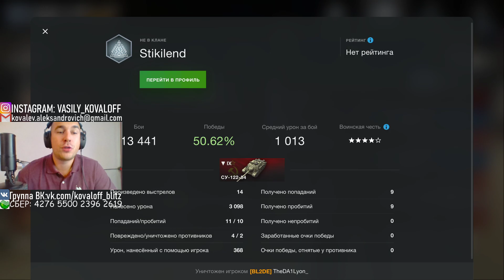Wot blitz | LeKPZ M 41 90 и когда ПРОТИВНИКИ потеряли КНОПКУ выстрела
ЛЮБИМЕЙШАЯ вами танкистами рубрика РЕПЛЕЕВ

Всем желающим чекаю аккаунты в Wot Blitz - милости прошу на почту, скидывайте туда ник-неймы, посоветую на что обратить внимание, где подтянуть